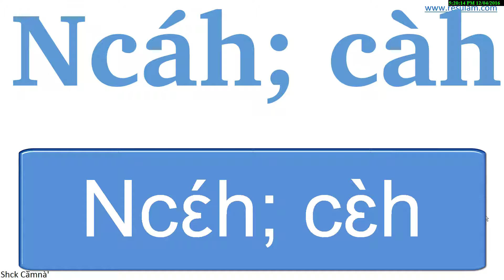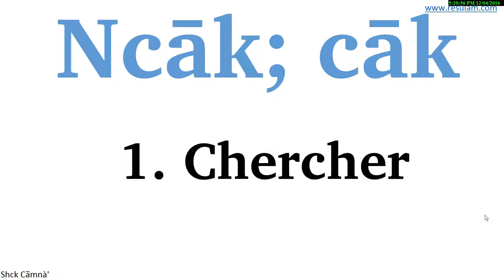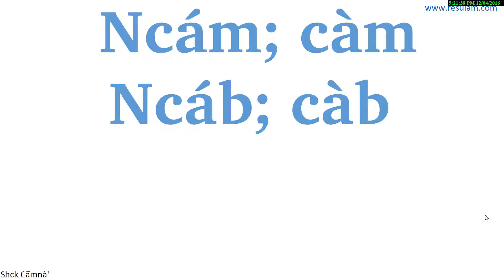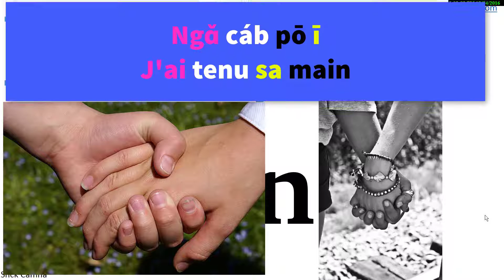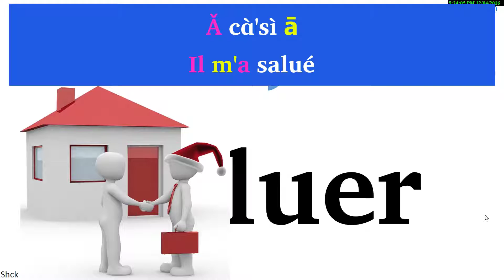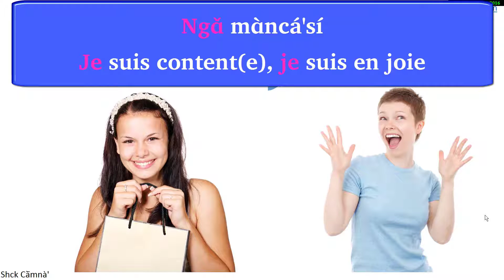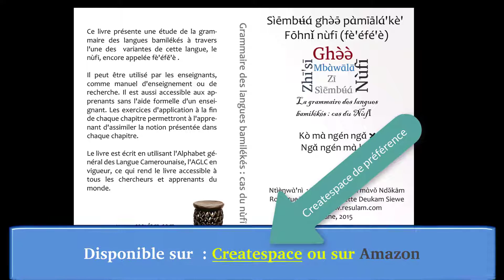Verbes les plus fréquents en nufi part 8 : Cɑ̀'sì ā lɑ́ : Salue moi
References :
1-) Dictionnaire francais-nufi-francais
3) "Guide de conversation (phrasebook) en langue fe'efe'e (nufi) - part I",
4-) "La grammaire des langues bamilekes : cas du nufi", 2015.

Je m’en vais ici vous présenter la liste des verbes les plus fréquents en langue nùfī (fè'éfě'è)
Mais attention!
Ils ne sont pas classés par ordre de fréquence les plus hautes,
Mais plutôt par ordre alphabétique en langue nùfī